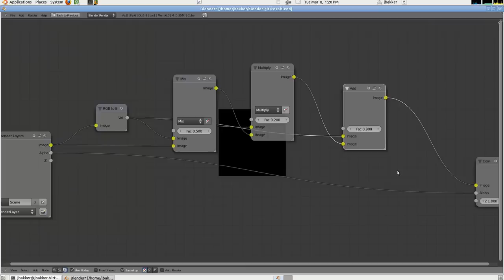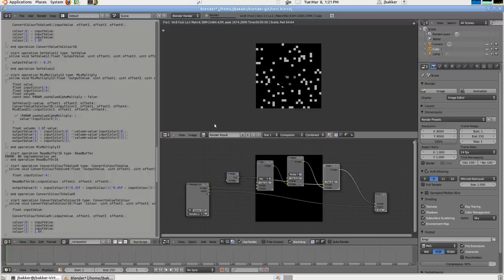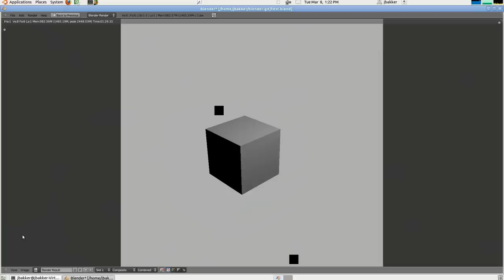Tile based compositor 8000 x 8000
Current state of the tiled based compositor. Executing a simple node system on a 8000 x 8000 rendering. Doing this with the normal blender it will need 8GB of memory and takes half a minute longer.